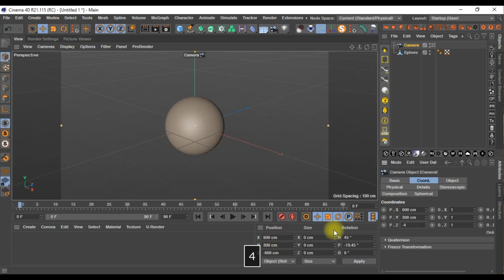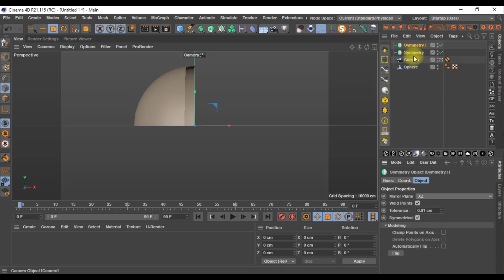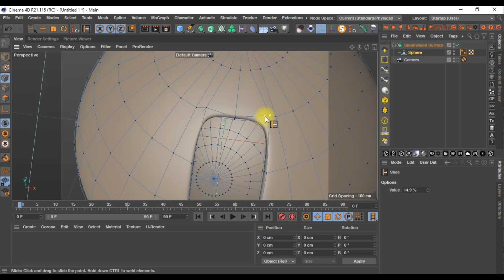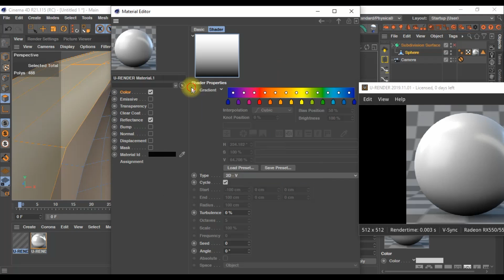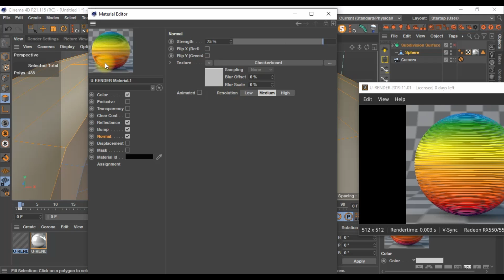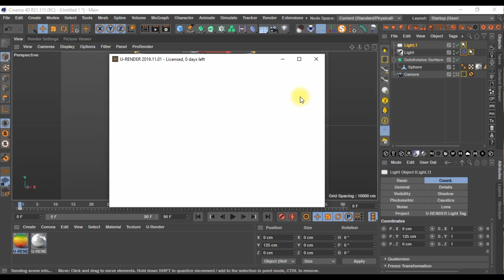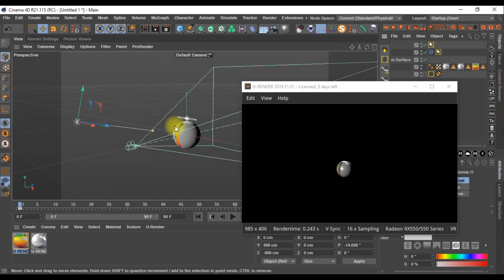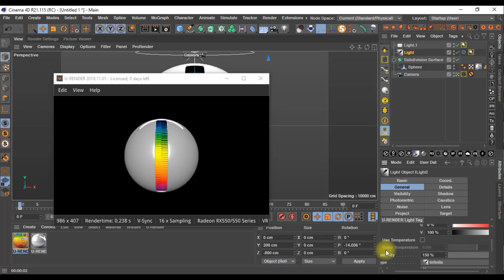Videoaula/Tutorial - Cinema 4D e U-Render - modelagem da logo da Inter TV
De muito bom alvitre será sua contribuição para nosso trabalho seguir além.

Banco: Bradesco
Ag.: 6897
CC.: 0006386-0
Jessé Maia de Oliveira

Também estou no rádio apresentando o programa BALBÚRDIA:
Segundas, quartas e sextas, de 8 às 10 da manhã e de 6 às 8 da noite, com programa inédito às segundas, de 6 às 8 da noite, e

Eharrente!!!